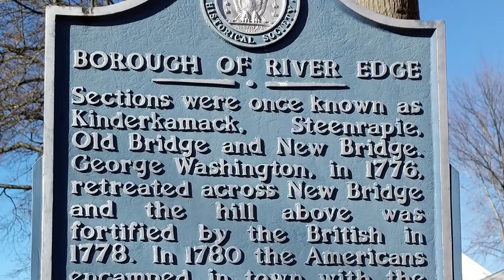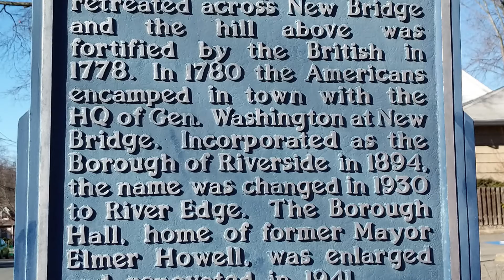Lisa Nicole Hoffman River Edge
A look at some of the sites in River Edge New Jersey by Realtor Lisa Nicole Hoffman